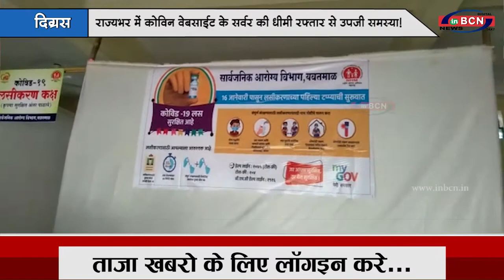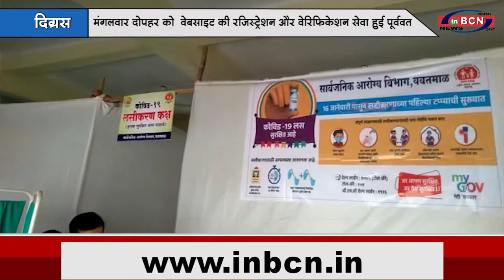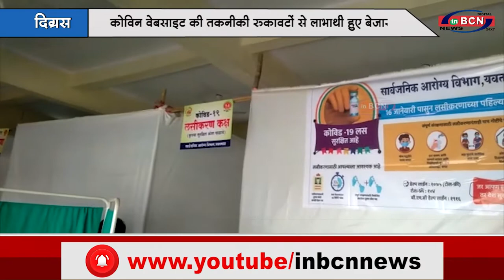दिग्रस: कोविन वेबसाइट की तकनीकी रुकावटों से लाभार्थी हुए बेजार! |INBCN NEWS